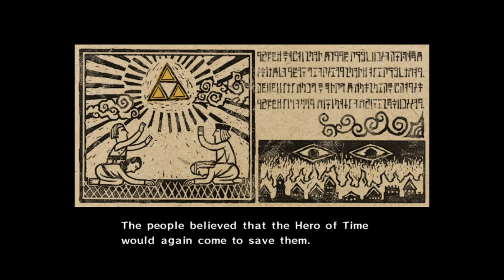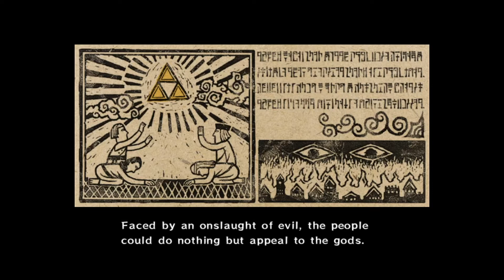Zelda: Wind Waker (GCN) Part 1 - Link is Funny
Not really a blind playthrough, but it is a first playthrough.